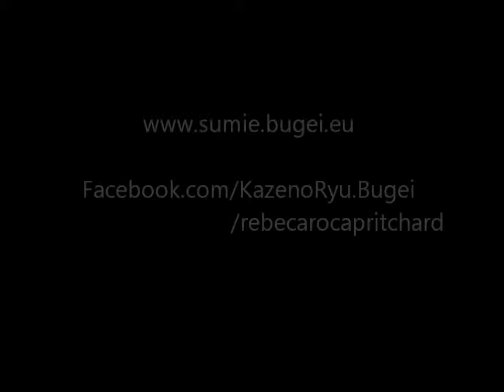Ogawa Ryu - Sumi-e Human Figure - Monk by Rebeca Roca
Level IV
Learn to paint sumi-e with Rebeca Roca.
Aprenda a pintar sumi-e con Rebeca Roca.